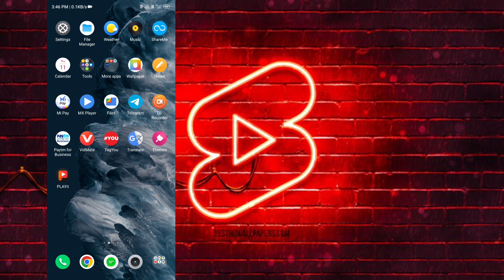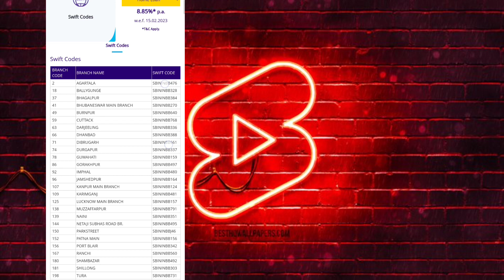Bank ka Swift code keise pata kare ? koi v Bank ka Swift code pta kare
Bank ka Swift code keise pata kare l koi v Bank ka Swift code pta kare